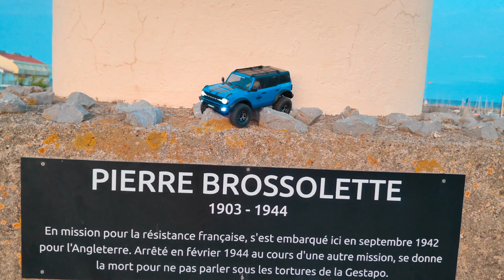SCALE CRAWLER TRX4-M . evening by the sea . 1/18 . TRAXXAS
balade sur le port de Saint Pierre la mer .
aude 11 .